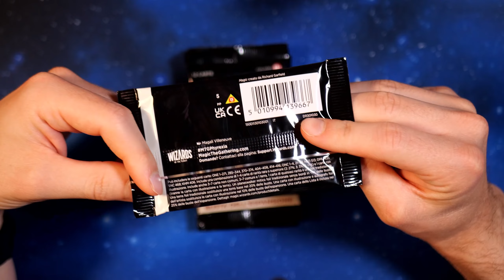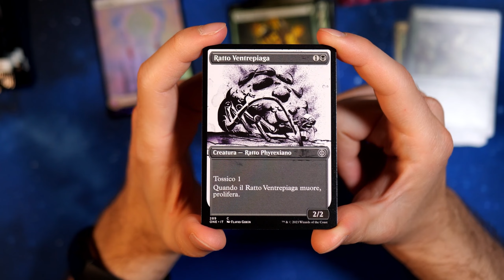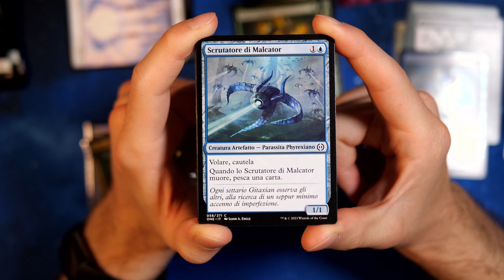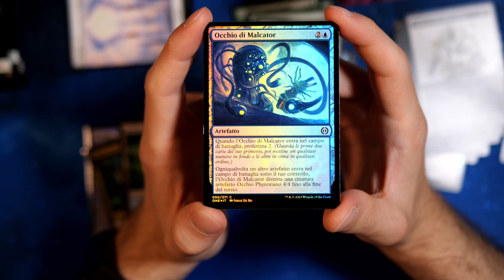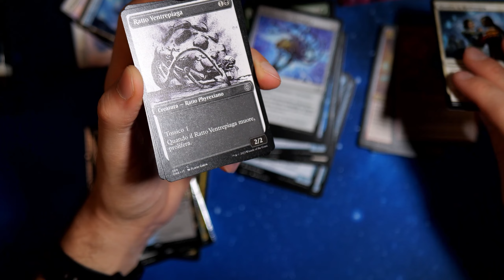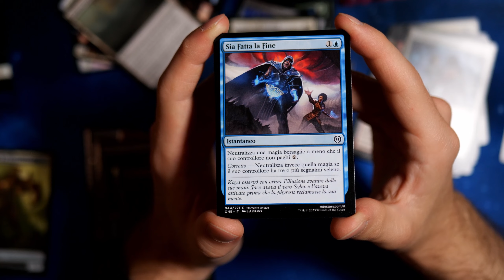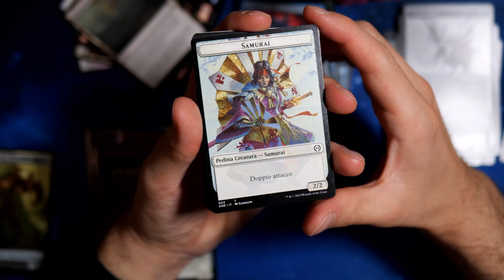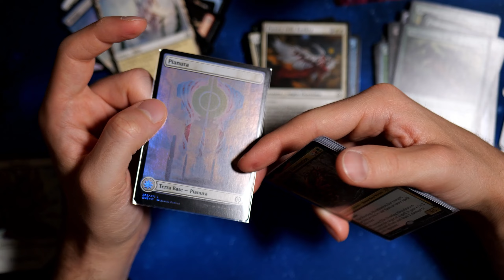ASMR ITA: UNBOXING di Phyrexia Tutto Diverrà Uno. Spacchettiamo 5 pacchetti di carte Magic (4/6)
Benvenuto/a, amante di Magic: The Gathering e dell'ASMR! In questo emozionante episodio di "UNBOXING di Phyrexia Tutto Diverrà Uno", ti accompagnerò nel quarto video di questa serie avvincente, in cui spacchetteremo insieme 5 pacchetti di carte Magic.

Sarai catturato/a dal suono rilassante dei pacchetti che si aprono e dalla magia che si nasconde all'interno di ogni pacchetto. Sarai parte di questa esperienza coinvolgente e potrai esplorare con me le meraviglie di Phyrexia Tutto Diverrà Uno.

In questo video ASMR, ti guiderò attraverso un momento di puro relax e scoperta nella mia collezione di Magic. Ascolterai il suono delicato della mia voce mentre ti svelo le carte una dopo l'altra, permettendoti di apprezzarne i dettagli e l'arte che le rende uniche.

Se sei un vero appassionato/a di Magic e desideri immergerti nel mondo di Phyrexia Tutto Diverrà Uno, questo video è proprio quello che stavi cercando! Ti garantisco un'esperienza coinvolgente che ti farà sentire al centro dell'azione, come se stessi spacchettando i pacchetti di carte Magic tu stesso/a.

Non lasciarti sfuggire l'opportunità di condividere con me l'emozione di scoprire le sorprese nascoste all'interno di Phyrexia Tutto Diverrà Uno. Questo ASMR ti regalerà un momento di relax, divertimento e meraviglia, facendoti sentire parte integrante del fantastico universo di Magic: The Gathering. SOCIAL
Canale Telegram per aggiornamenti e sondaggi SOCIAL
Resta connesso e scopri contenuti esclusivi seguendomi sui social: